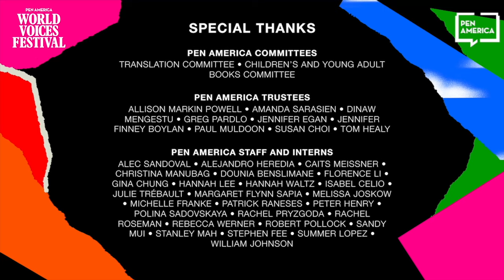Opening Night│The People’s History: Writing the Wrongs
Nearly one year has passed since uprisings across the United States and around the world decried anti-Black violence. Amid the pandemic, surging anti-Asian hate crimes have led to a swell of activism within, and in support of, AAPI communities. In a riveting opening night conversation moderated by Maria Hinojosa of Latino USA, whose recent memoir Once I Was You intimately explored America’s ongoing immigration crisis, Viet Thanh Nguyen, Nikole Hannah-Jones, and Imbolo Mbue confront questions of how to reconcile our collective pasts, challenging and reframing contested histories underlying today’s inequities.

The 2021 PEN World Voices Festival convenes fiction and nonfiction writers, poets, translators, thinkers, and activists to honor the art of the possible and the power of storytelling to push boundaries, challenge inherited narratives, and give voice to hope, courage, and survival. In a year when division and bloodshed have been fueled by hatreds based on race, ethnicity, and religion, the Festival celebrates resilience and courage, and summons the powers of the radical imagination and literature as gateways to reckoning and reconciliation.

to learn more about the 2021 PEN World Voices Festival.